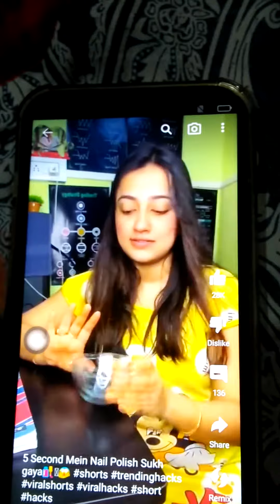nail polish hack fail/pass